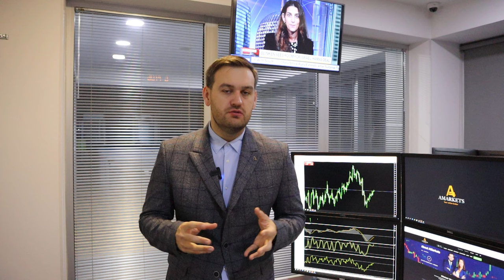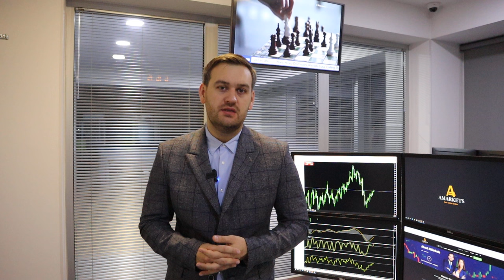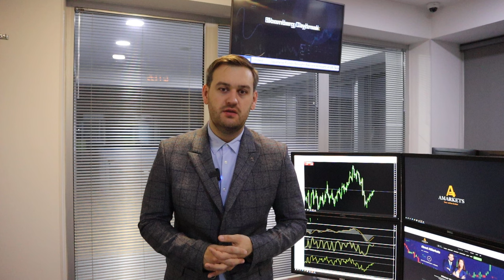Доллар: чего хочет ФРС? | AMarkets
Прогноз по доллару, когда ФРС снизит ключевую ставку, о даннных по рынку труда США, о монетарной политике в Японии, о канадской статистике, о фондовом рынке США, почему нефть будет снижаться